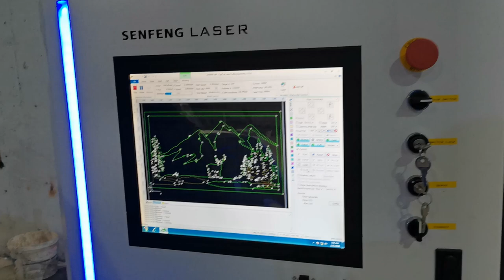SENFENG laser cutting machine in israel